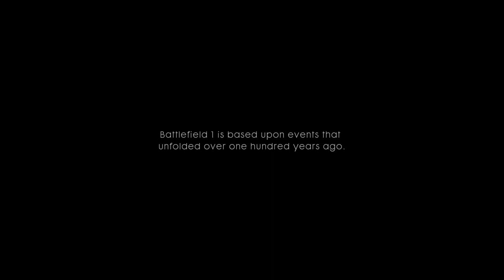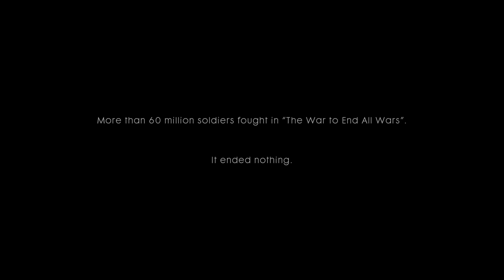[SUB INDO] RASISME MASIH ADA.. Gameplay War Stories: Storm of Steel Battlefield 1 Indonesia | Part 0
Storm of Steel, sebuah event yang terjadi pada Perang Dunia I. Terjadi di Marne di tahun 1918, yang melibatkan pasukan Prancis, Amerika, Inggris, melawan pasukan Jerman. Uniknya, pasukan Amerika yang dikirim adalah Resimen Infantry ke 369 alias Harlem Hellfighter, sebuah resimen yang mayoritas diisi oleh etnis kulit hitam Amerika...